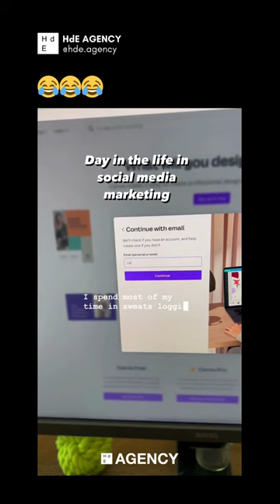A day in the life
Reality check 🥲

Credit: @liljehu_